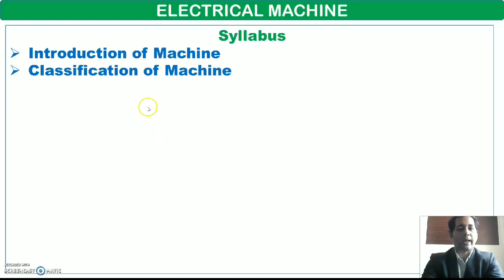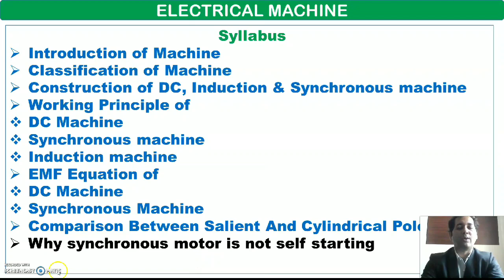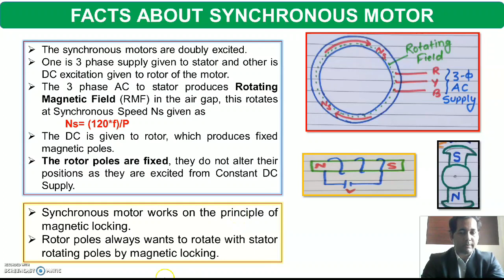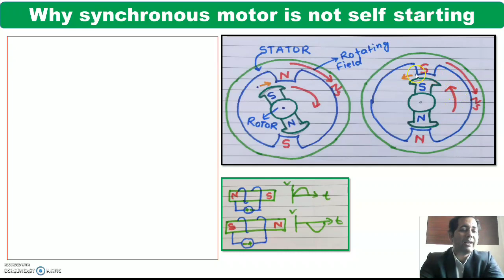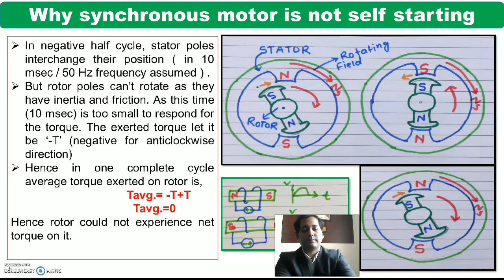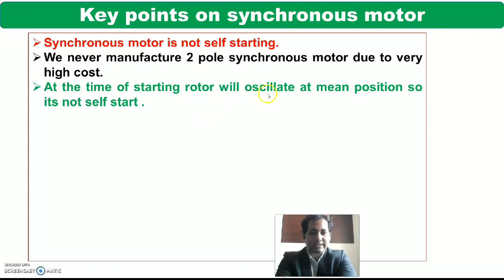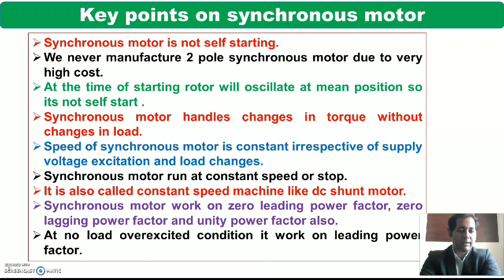Synchronous Motor Self Start Kyun Nahi Hota? Decoded!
Imagine a motor powerful enough to run a whole factory, but it can't even move an inch on its own! 🤯 In this episode of Prasant Decodes, we are uncovering the "3000 RPM Paradox" of the Synchronous Motor.

Most motors just start with a switch, but the Synchronous motor is a different beast. Why does it just vibrate instead of rotating? Is it a design flaw or pure physics? I’ll decode the "Magnetic Locking" secret that keeps this giant stuck at zero.

What You’ll Discover]:
✅ The Stator vs. Rotor Speed Battle (3000 RPM Conflict).
✅ Why Magnetic Locking is both a Strength and a Weakness.
✅ The "Average Torque = Zero" Math made simple.
✅ How Engineers finally "cheat" to make it start.

[Join the Prasant Decodes Mission]:

🚀 Here we decode Science, Engineering, and History's biggest mysteries. No boring lectures—just mind-blowing engineering stories!